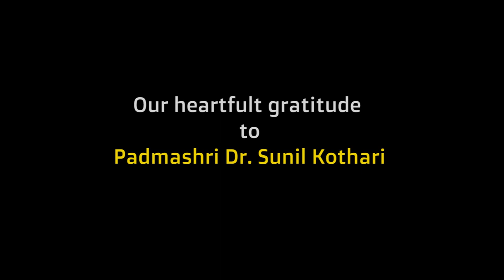Padmashri Dr. Sunil Kothari in Conversation with Anuradha Vikranth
Excerpt from the interaction with  Padmasri Dr. Sunil Kothari- Art Historian, Scholar, Author, Critic and Anuradha Vikranth- Bhartanatyam exponent,  for the Hamsa TV, Bangalore.
At Drishti we were fortunate to have him with us during the 15th Drishti National Dance Festival held on 11th January 2020, and after which  we got a wonderful opportunity to have an interaction with him.
This will be ever cherished and we pray for his peace.